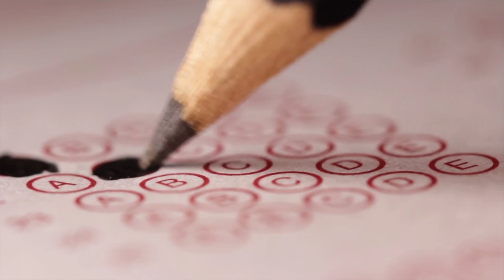Miss World Barcelona 2022 - Proyecto Social Mireia Casajuana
Organización, sede de Miss y Mister World en Cataluña (España): Barcelona - Girona - Tarragona - Lleida

Director de la Delegación: José Antonio Giovinco
Director Artístico: Armando De Almeida
Directora de Imagen: Liliana Turizzo
Directora de Pasarela, Procotolo y Etiqueta: María Luisa Lera
Armando Producciones

Talento - Disciplina - Constancia - Carisma - Inteligencia - Elegancia - Moda - Salud - Eventos - Galas